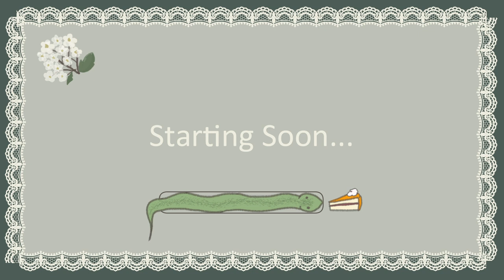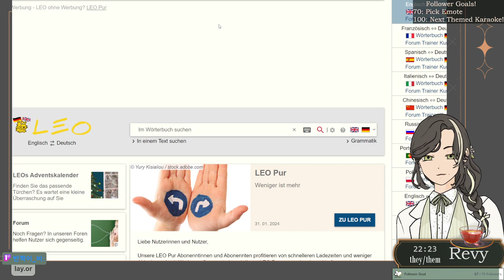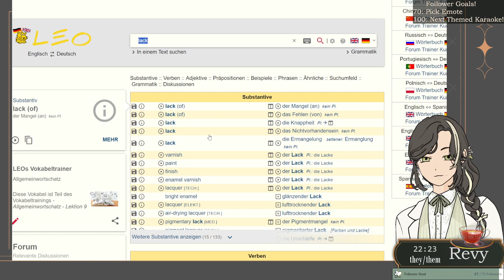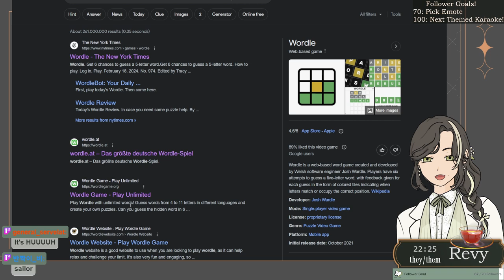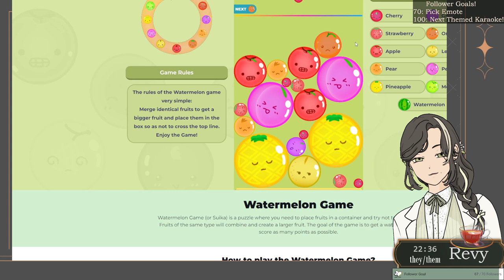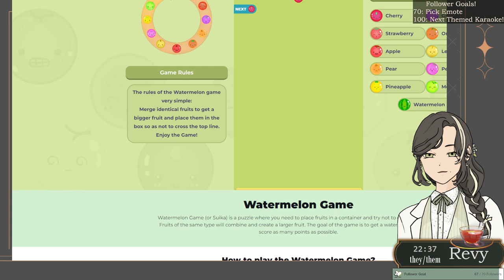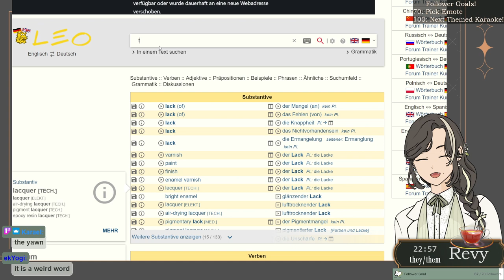Roasting their Balls in [Golf With Your VIEWERS]!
Bc I have no streamer friends, I asked my viewers to join in on Golf With Your Friends... Did it go well?
Idk, it brings out my toxic side haha RIP

Timestamps:
00:00:00 Intro
00:30:00 Forest Classic
00:48:00 The Deep
01:21:31 The Temple of One
01:54:05 One Hole (large, random balls)
02:27:16 Legend of One (chaos mode)
03:03:21 Banana & Mushroom
03:26:42 today's wordle & suika